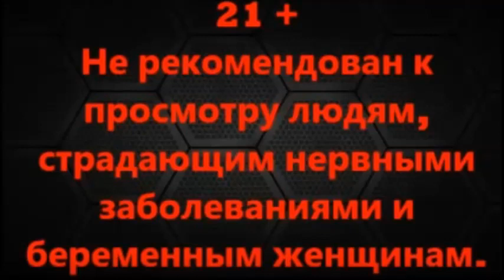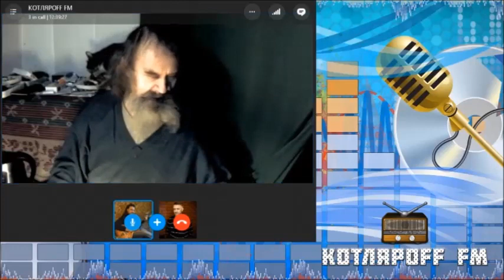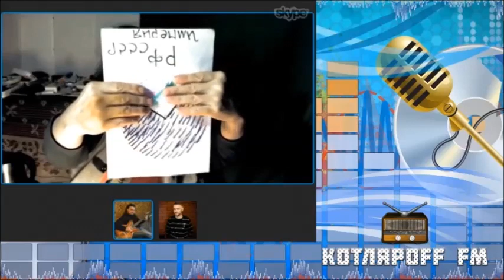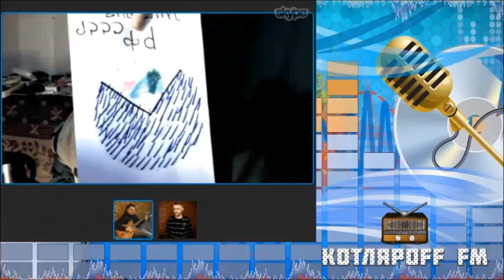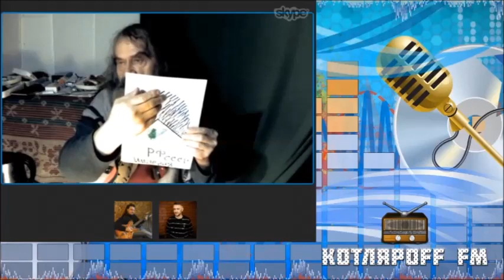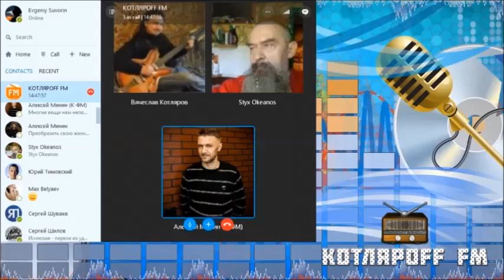(Полная Версия) Андрей Купцов: «Мы – дети Галактики!»